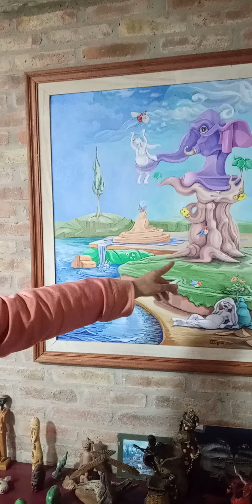Joaquín Fernández artista de Ranelagh